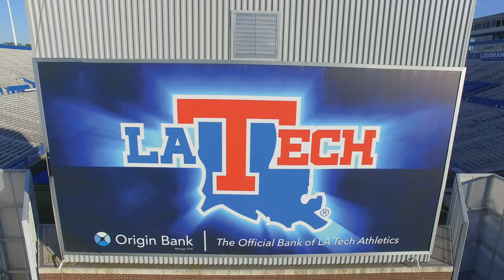Joe Aillet Stadium! Drone Footage! How Bout Them Dogs!!!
Flyby Video of Joe Aillet Stadium. Enjoy!